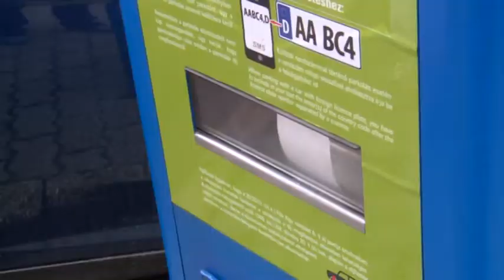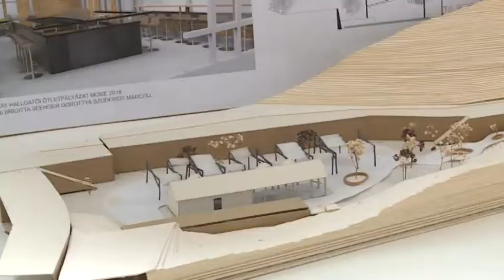Hírek 2018. június 18.